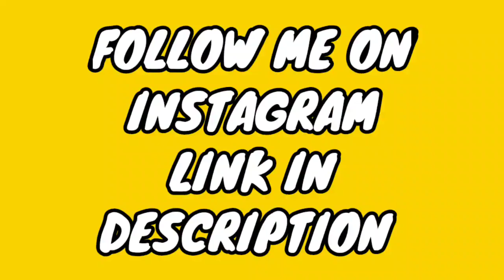A gift from @MOKSHGAMINGKING |Mini militia| da2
A gift from ‎@MOKSH GAMING KING  |Mini militia| da2 |

mini militia
mini military
minimilitia